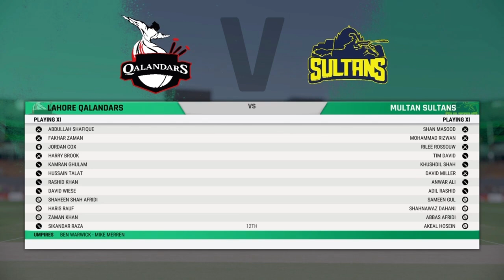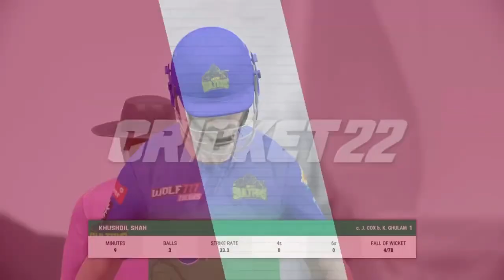LAHORE QALANDAR VS MULTAN SULTAN IN CRICKET 2022 | PSL 8